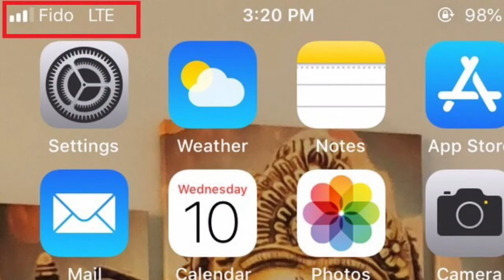超簡単！カナダですぐに使えるFIDO SIMカードをスマホに挿入のしかた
SIMカードの入れ替えてって大変ですか？という質問がよくあります！全然簡単です！これを見ればお子様でも大丈夫！(^o^)V

特に未成年はカナダではスマホの契約ができません。（保護者の方が契約したスマホをお子様が使うという形式になります。
だから日本出発前の開通がとても大事になってきます！
詳しくはこちらを参考下さい。